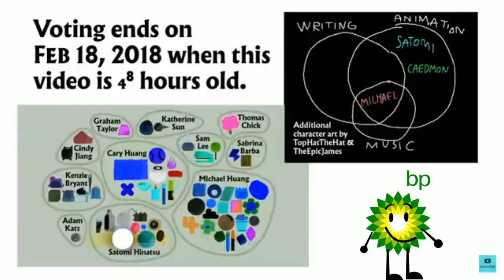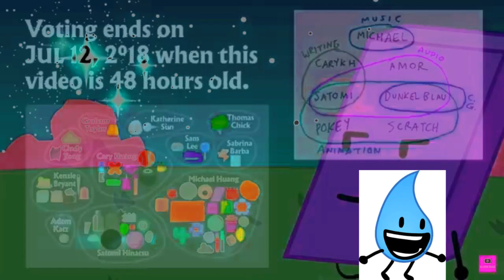BFB 1 30 Ending in G Majors